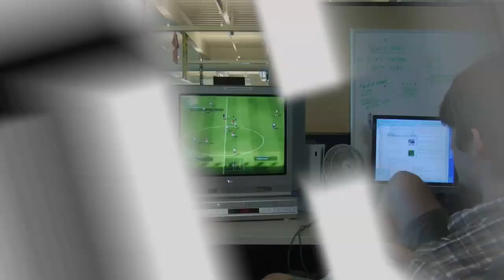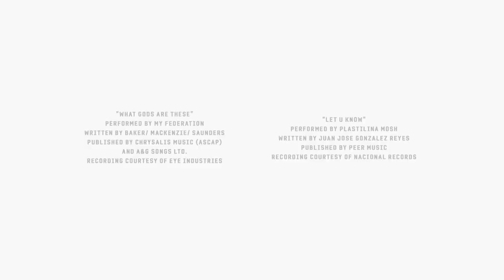FIFA 09 - epilog